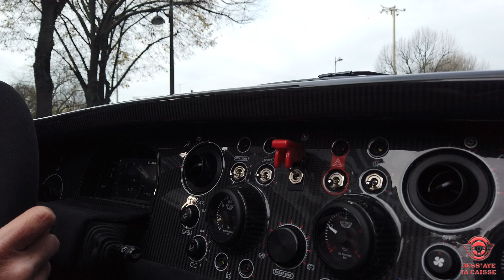DONKERVOORT D8 GTO-40 : 0 A 100 KM/H EN 2.7 SEC‼️ JESSICA PAUPINAT, LA CHAÎNE : JESS'AYE TA CAISSE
Cette semaine dans Jess'aye ta caisse, on est revenus chez Beaumont Automobiles. J'ai choisi la Donkervoort D8 GT0 40 ans ! Une caisse de course homologuée pour la route !

👍🏻METS UN POUCE BLEU SI TU KIFFES !
JESS'AYE TA CAISSE, TOUS LES JEUDIS.

VIENS SUIVRE LES COULISSES DE JESS'AYE TA CAISSE !

⚠️20 ans d'essais télévisés, de Turbo à Automoto en passant par Direct Auto, des millions de km parcourus au volant d'engins extrêmes...
ICI c'est du FUN et de la Gazoline...
Si tu possèdes une caisse hors normes, unique, que tu bichonnes, qui envoie
et tu veux en faire une Héroïne ?